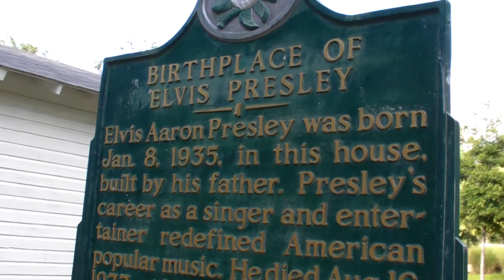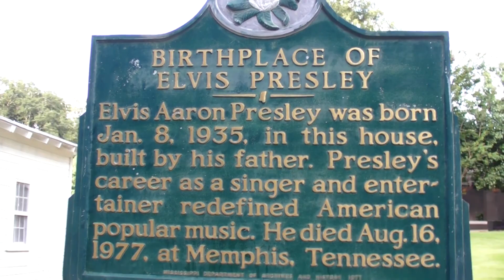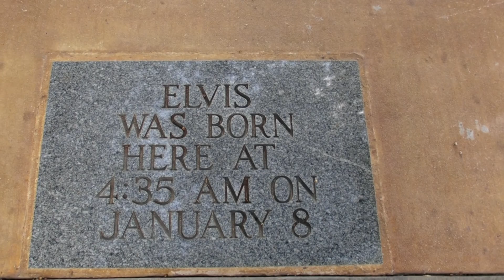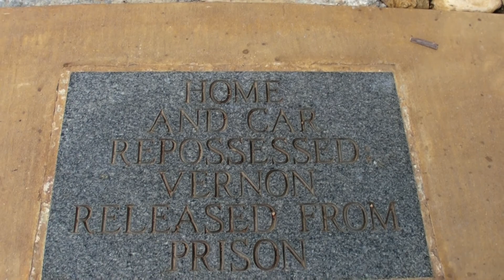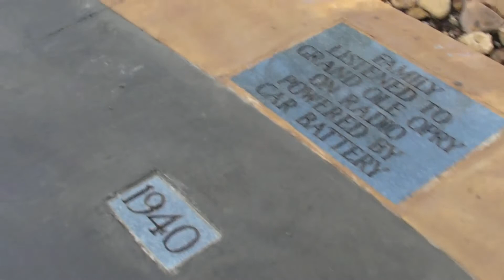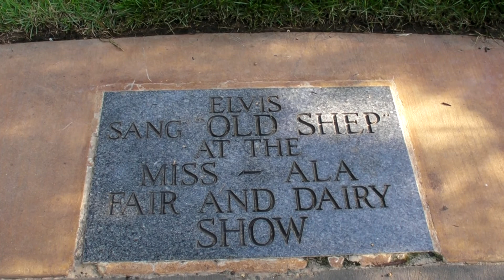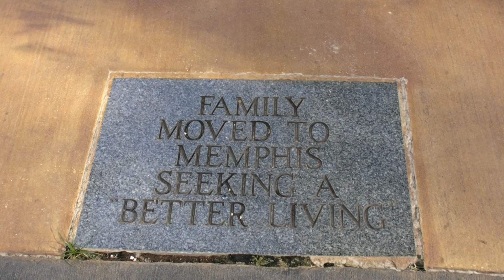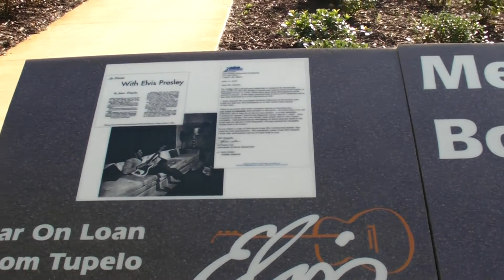Trip to Orlando, Fl, Tupelo, Mississipi, Elvis Birthplace